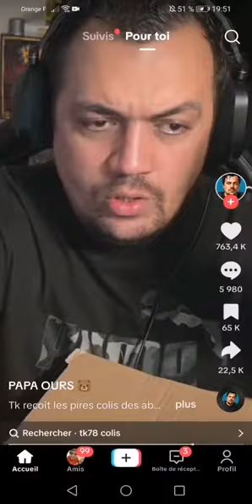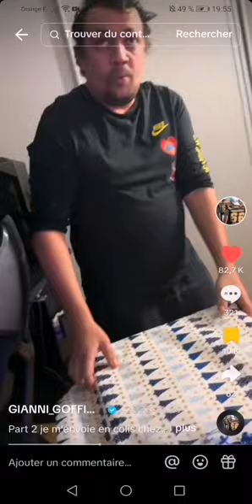Best Of #4 TK REÇOIS DES COLIS BIZZARE !